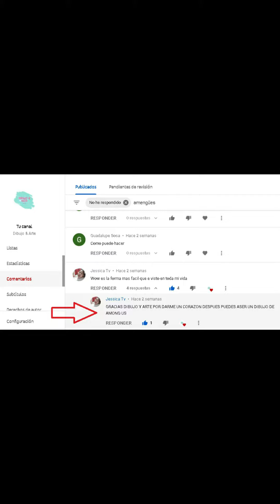COMO DIBUJAR AMONG US DIRECTO CON PLUMON / HOW TO DRAW AMONG US DIRECT WITH DOWN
En este video se esta dibujando directo con plumón a AMON US.
DEJANOS tu comentario señalando a que personaje animado de gustaría que dibujemos; y si dibujamos saldrá tu comentario y nombre en el video.